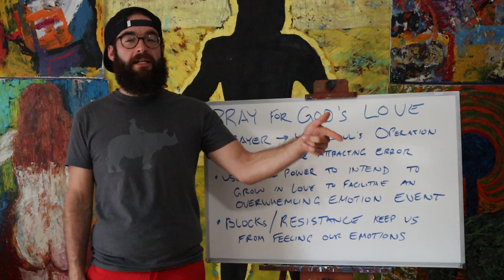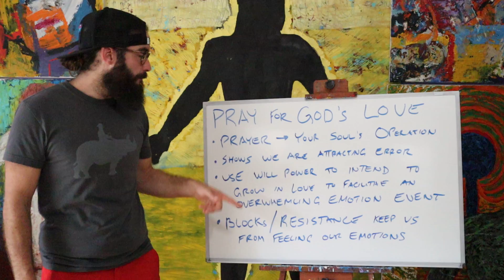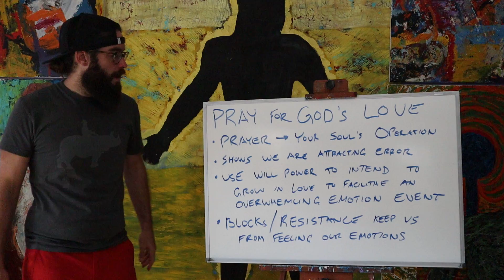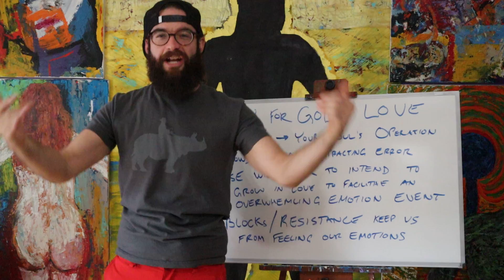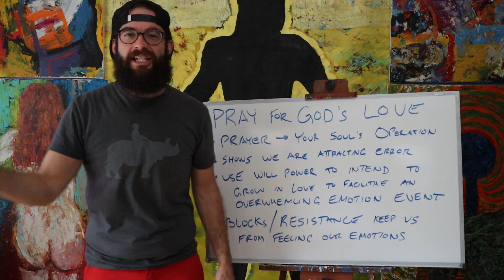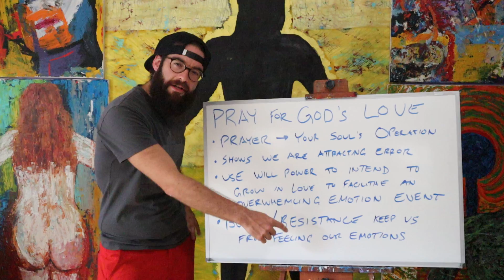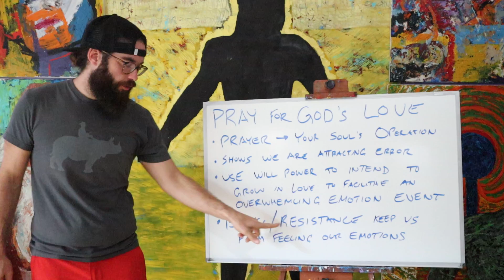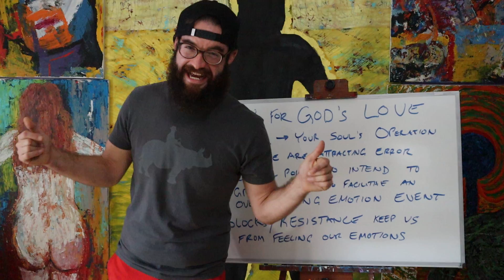PRAYER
In this video I define what prayer is, and how we are attracting what we really want.  If we are not feeling God's Love is it because we don't desire it.  I speak about how a person can experiment with themselves by engaging their will power to build desire to feel God's Love.